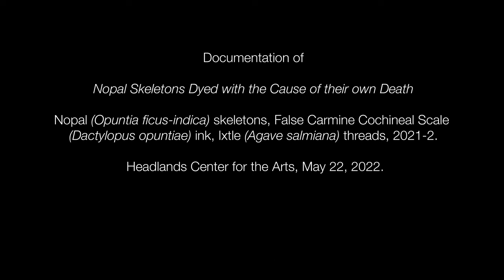Daniel Southard. Nopal Skeletons Dyed with the Cause of their own Death.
Nopal (Opuntia ficus-indica) skeletons, False Carmine Cochineal Scale (Dactylopus opuntiae) ink, Ixtle (Agave salmiana) threads, 2021-2.